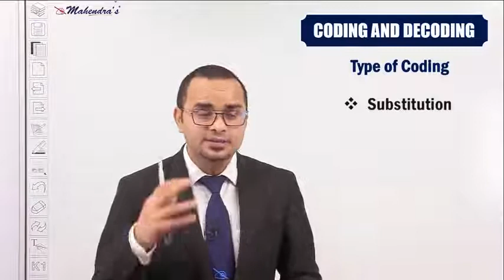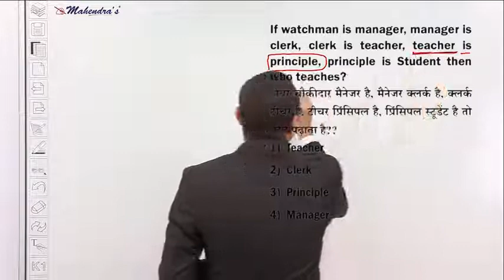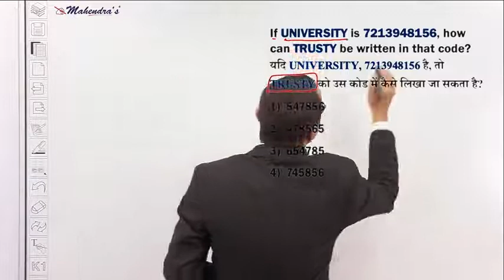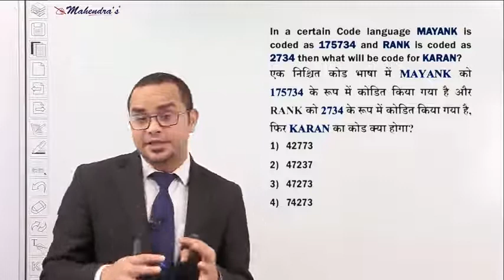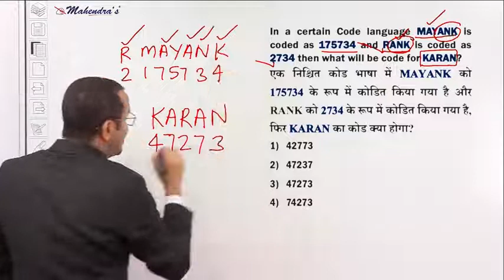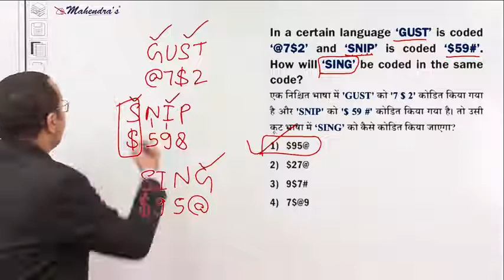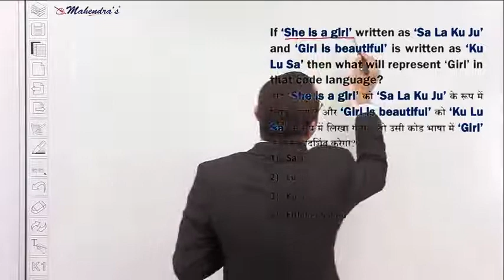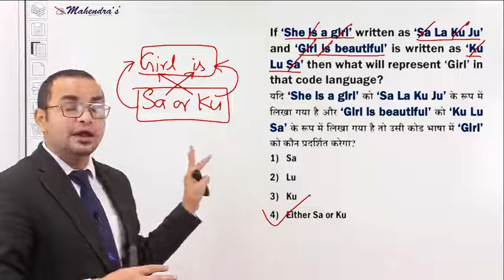Reasoning (Coding-decoding-3) Class 06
Dear